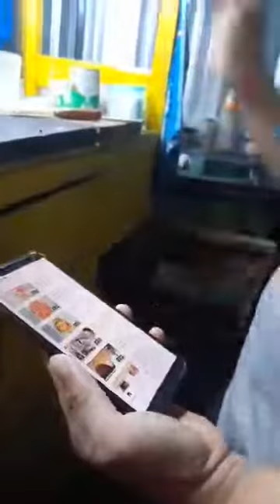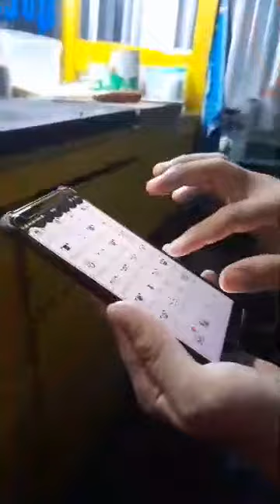MARTABAK COKLAT KACANG &MARTABAK COKLAT KEJU BIKIN NAGIH MAKANYA🤭